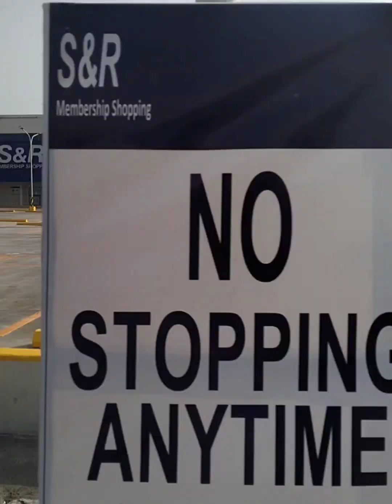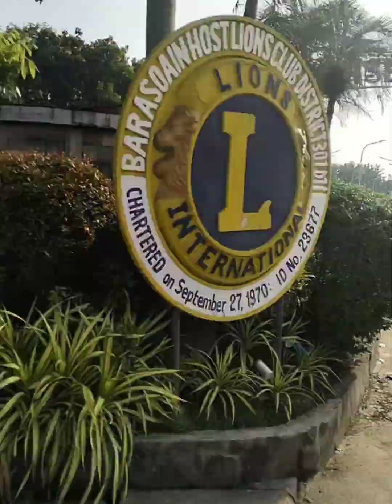Bike Tayo! Nilibot Namin ang Malolos